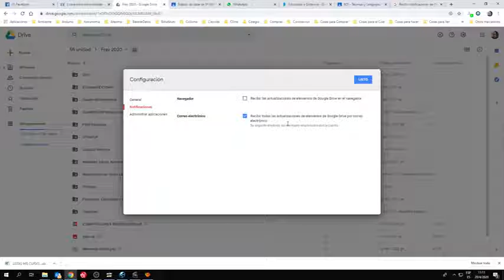Desactivar Notificaciones del Drive